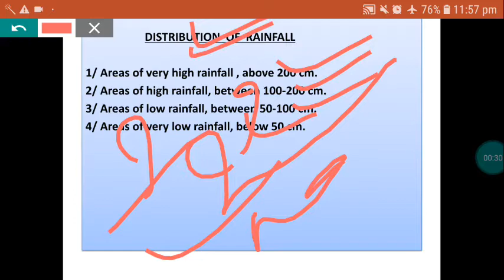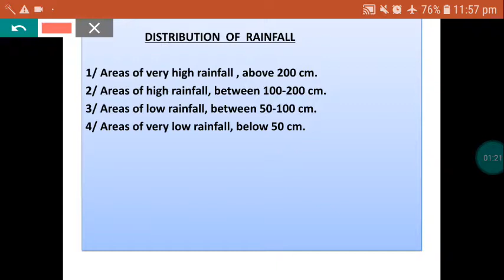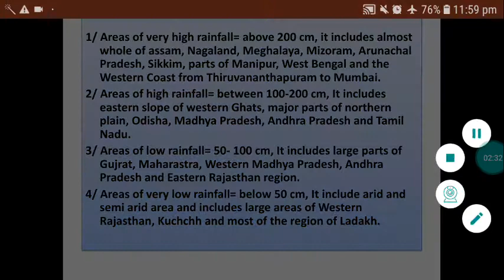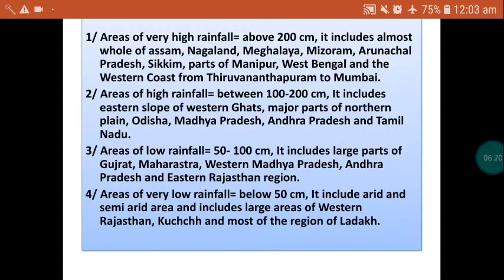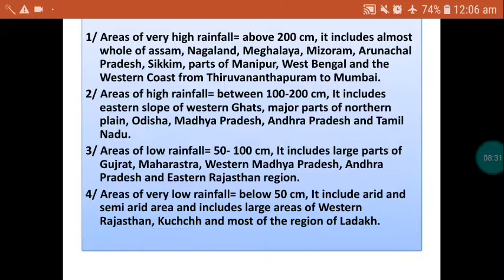22/APSC Geography/Distribution of rainfall in india/indian geography/Assam Police SI GK